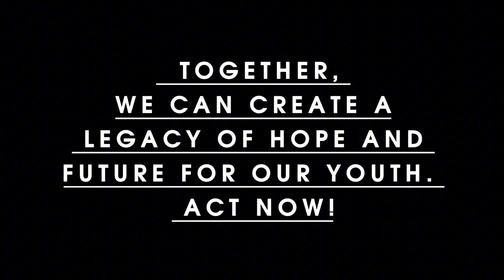Invest in the Aakhirah Support Namcc Masjid's Property Purchase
As our community grows, so does the need for additional parking at Namcc Masjid. Your contribution towards purchasing new property for parking ensures everyone can access our masjid comfortably. Every prayer offered in ease counts as Sadaqah Jariyah for you. Join us in this effort and donate for the sake of Allah!